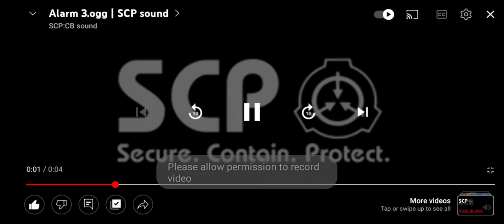Scp Containment Breach